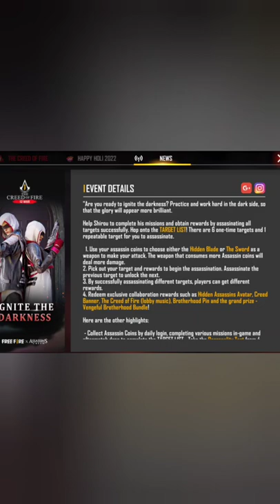New Holi Event Glitch - Not Getting Redeem Items In Vault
⭐BELL WALE ICON KO ALL NOTIFICATION PAR SET BHI KARE

DEVICE - MOTO G STYLUS 2020

CONTACT EMAIL IN DETAILS